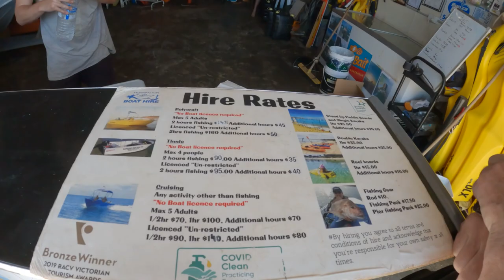life on the weekend in melbourne | Mornington beach | picnic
How is my life on the weekend?
well, late this 2022 I have more time to travel and do some vloging.
As I mention on some video that Melbourne is located close to the sea and go to the beach is just a peice of cake, probably takes just 20 min driving. Lucky me who loves beach I can come to the beach anytime I want.

Today I will take you to the Daveys Bay Beach and Morningtone beach and do a picnic there...

(this video is about: 2021, 2022, Van Life, Vanlife, Roadtrip, Big Lap Of Australia, Western Australia, Travel Vlog, Seafrogs, Tumblr, aesthetic, lifestyle, cruelty-free, Backpacking, Traveling, Vlog, Australia, Moving to Australia, WHV, Working Holiday Visa, What I did on my Gap year, Traveling the East coast, Travel during Covid-19, Australia travel diaries, how to make the best iced coffee ever, Travel 2021, fitness, healthy, workout routine, beauty, fashion, makeup, Melbourne, Victoria, beach)